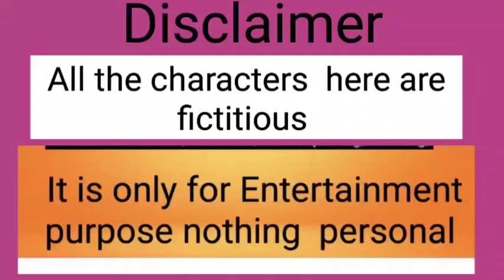পাত্রী চাই |নিজেকে ব্যাচেলর বললো শান্তি আর কল্যাণী হারিয়ে গেছে |🤪🤪মার হাতের রান্না আর রাত্রে 🏍